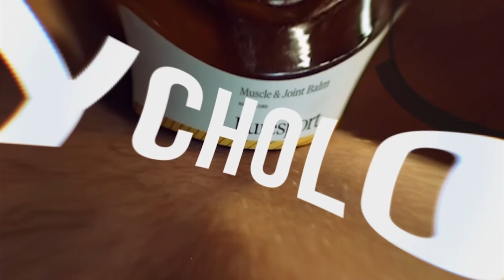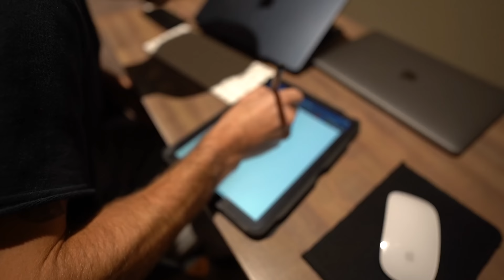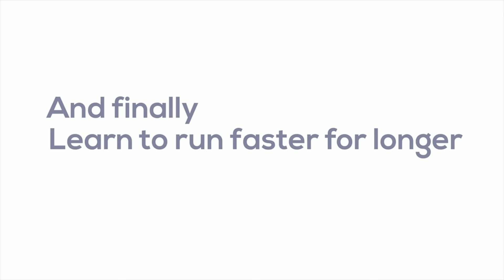5 Running Performance Enhancing Journaling Habits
In this video, we'll be diving into the world of running performance enhancement through journaling. If you're looking to take your running game to the next level, you've come to the right place.

Journaling is a powerful tool that can greatly benefit runners of all levels, from beginners to seasoned athletes. By tracking your progress, thoughts, and experiences, you can gain valuable insights into your running performance and make informed decisions to improve your overall results.

In this video, we'll be sharing five running performance-enhancing journaling habits that you can incorporate into your daily routine. These habits have been tried and tested by runners around the world, and they can make a significant difference in your training journey.